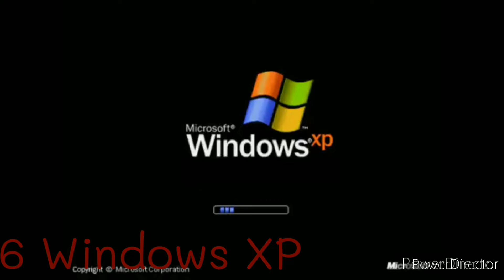Top 40 Scariest Logos (Finally Part)